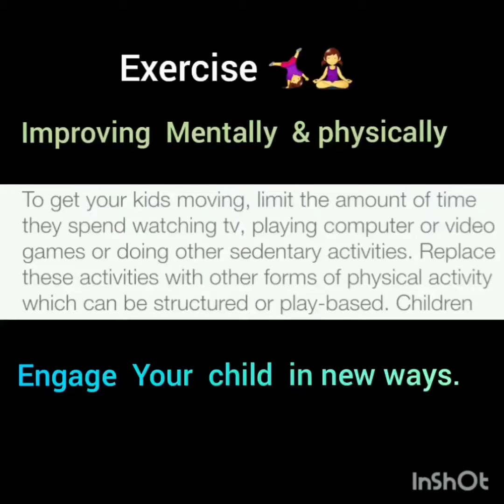Health and fitness for kids|| 🌞Summer camp at home🏠||yoga poses.